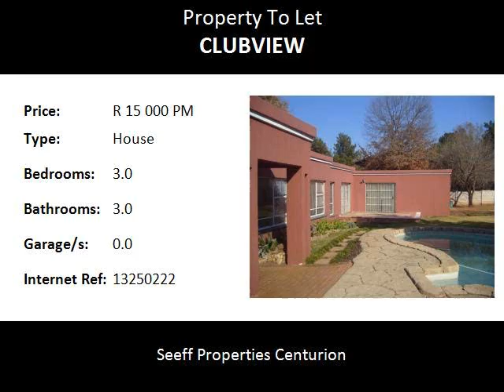3.0 Bedroom House To Let in Clubview, Centurion, South Africa for ZAR R 15 000 Per Month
Bedrooms: 3.0
Bathrooms: 3.0
Garages: 0.0
Price: R 15 000 Per Month

Property Description:

House with a flatlet, that can also serve as offices.  Have two separate entrances.  Ample covered parking.  Near all amenities.  Beautiful established garden with a pool.